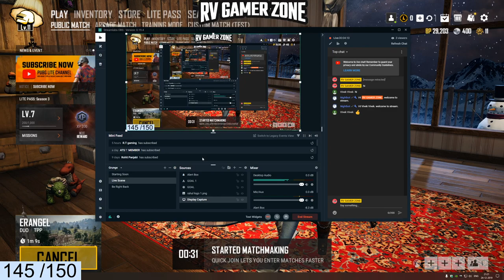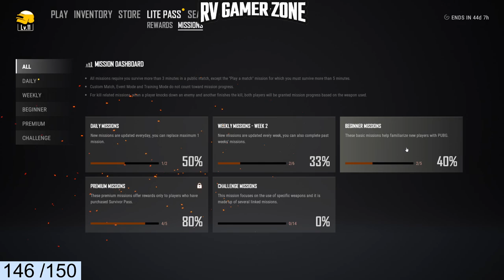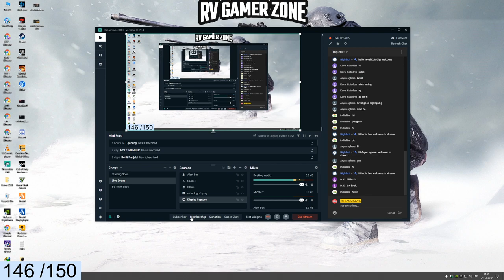PUBG PC LITE LIVE WITH RV GAMER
►PC Specifications

CPU : I7 9700K 4.9 GHZ
GPU : NVIDIA RTX 2080 SUPER FOUNDERS EDITION
MOTHERBOARD : MSI MPG Z390 GAMING PRO CARBON
MONITOR : LG Ultragear 144Hz,1ms 32" QHD (2K) Gaming Monitor with Radeon Freesync - 32GK650
RAM :T-FORCE XTREEM 16GB (8X2) DDR4 4300MHZ
LIQUID COOLER : DEEPCOOL GAMMAXX L360 V2
SSD : XPG S40G 512GB RGB 3D NAND PCIe Gen3x4 NVMe 1.3 M.2
HARD DISK : WD Blue 2TB
KEYBOARD : COSMIC BYTE GK-03 BLACK EYE